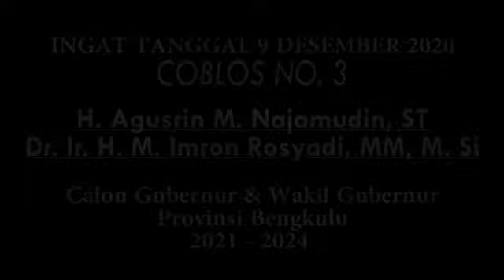ALBUM AGUSRIN_IMRON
BUAT SEMUA WARGA BENGKULU
UNTUK PASANGAN AGUSRIN_IMRON UNTUK MENJADI GUBERNUR DAN WAGUB BENGKULU
SEBELUMNYA TERIMAKASIH